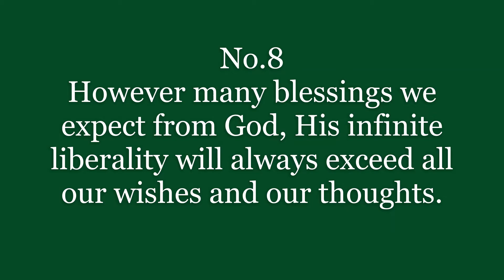John Calvin Best Quotes (Life is Beautiful) Success Secrets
John Calvin Christian theologian who developed a strict brand of Protestant Christianity which stressed the doctrine of predestination. Life Secrets...